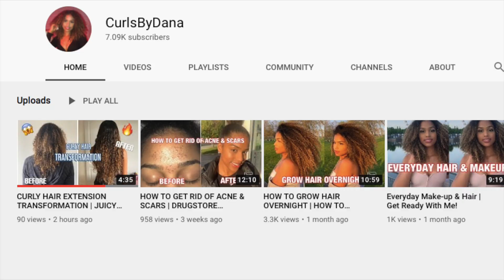Juicy Hair Affair review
Shop JHA for the softest hair you will ever wear